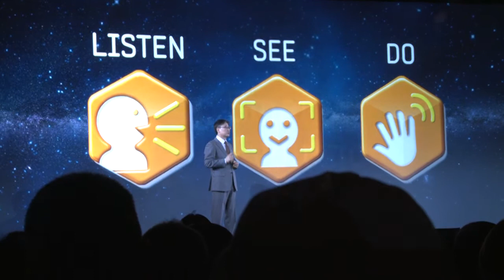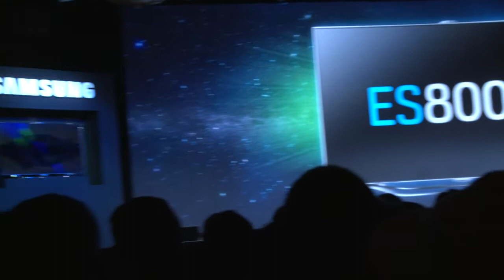Samsung Press Conference - CES 2012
Samsung Press Conference - CES 2012 The world's most trusted tech news and reviews